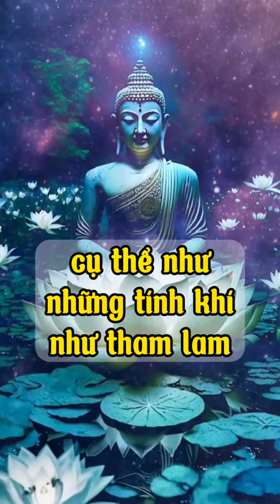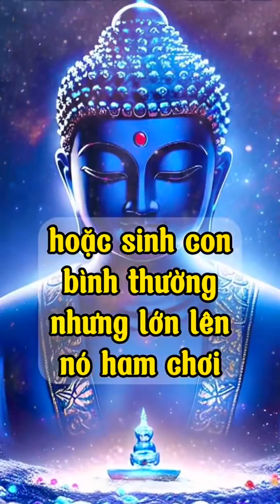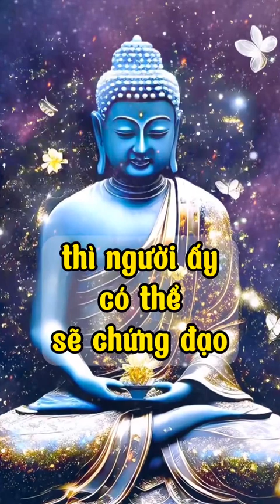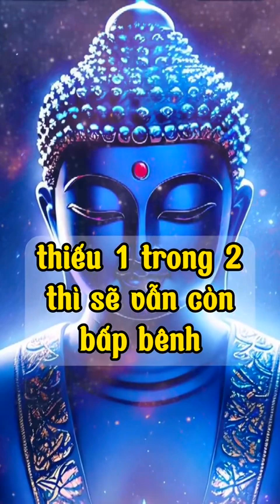Đừng chỉ lo làm “Phước” mà quên tu cái “Đức”